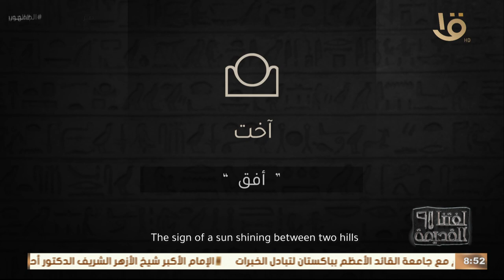لغتنا القديمة | وجاء الوقت إن آمون "𓇋𓏠𓈖𓁩 " يكون راضي